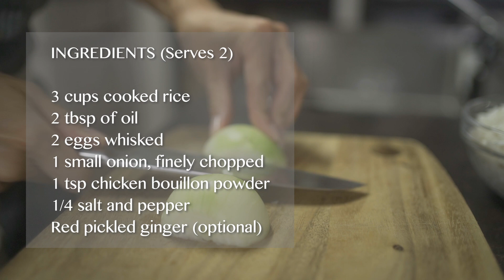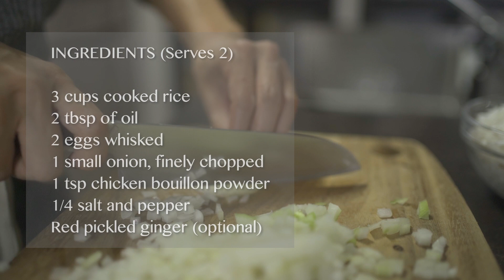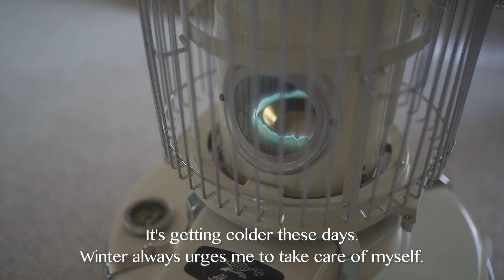Egg Fried Rice | Outlet Cover Replacement | Lemon Tea | Silent Vlog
Simple days at home.

EGG FRIED RICE  (Serves 2)

3 cups cooked rice
2 tbsp of oil
2 eggs whisked
1 small onion, finely chopped
1 tsp chicken bouillon powder
1/4 salt and pepper
Red pickled ginger (optional)